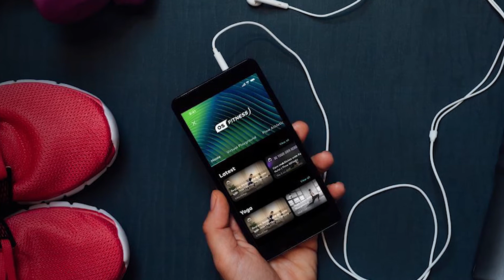How we used innovation to bring you OS Fitness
At Optus, we are tapping into our creativity to design new ways to help make our customers’ lives better, and bringing our ideas to life through innovation and hard work! This World Innovation and Creativity Day, we would like to celebrate some of our most-loved innovations, and the amazing Optus people who have helped to make these powerful initiatives a reality for our customers.

Anshika and Stephanie from Optus tell us how he helped bring OS Fitness using innovation and creativity!